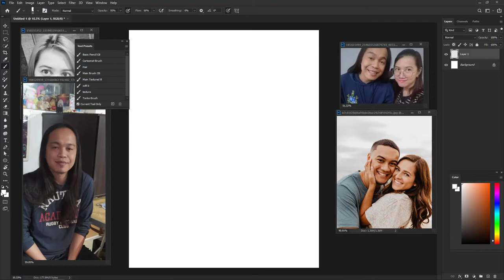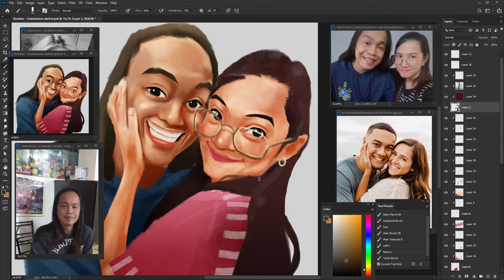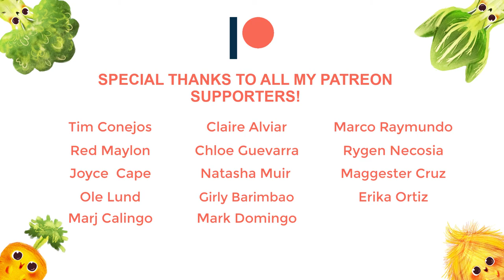ART Speed Painting: Will and Bronte Illustration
Do you want to watch the 20 minute time lapse and learn from me?

Receive exclusive gifts when I reach the Goal!

Tim Conejos
Red Maylon
Joyce Cape
Ole Lund
Claire Alviar
Chloe Guevarra
Natasha Muir
Girly Barimbao
Marco Raymundo
Rygen Necosia
Maggester Cruz
Erika Ortiz
Mark Domingo
Marj Calingo